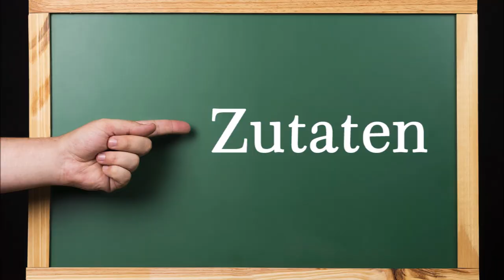Märchenhaftes Kochen: "Die schlafende Schöne auf fluffigem Bett im Blumenbeet" - Gefüllte Bratwurst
Gefüllte Bratwurst mit selbstgemachtem Kartoffelstampf und buntem Gemüse.

Für „Die schlafende Schöne“:
5 Bratwürste Bratwurst
5 Scheiben Bacon
5 Gewürzgurken-Sticks (selbstgemacht, Link zum Video siehe unten)
1 Zwiebel
50 g geriebener Käse
1 EL Butterschmalz (selbstgemacht, Link zum Video siehe unten)

Für das „himmlisch flauschige Bett“:
600 g Kartoffeln, mehligkochend
120 ml Milch
100 ml Sahne
50 g Butter oder Margarine
Salz
Muskat

Für das „Blumenbeet“:
400 g Kaisergemüse (TK)
25 g Kräuterbutter

▬ Mein Kanal ▬▬▬▬▬▬▬▬▬▬▬▬

▬ Empfohlene Videos ▬▬▬▬▬▬▬▬▬▬▬▬

▬ Social Media ▬▬▬▬▬▬▬▬▬▬▬▬▬▬▬